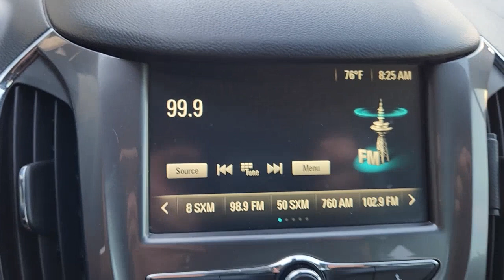2017 Chevrolet Cruze McGregor, Waco, College Station, Austin, Kileen B579B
Tungsten Metallic Used 2017 Chevrolet Cruze LT available in 1015 E. McGregor Drive, McGregor, Texas at Jim Turner Chevrolet. Servicing the McGregor, Waco, College Station, Austin, Kileen, TX area.

CARFAX One-Owner. Clean CARFAX. Tungsten Metallic 2017 Chevrolet Cruze LT FWD 6-Speed Automatic 1.4L 4-Cylinder Turbo DOHC CVVTbrbrRecent Arrival! 30/40 City/Highway MPGbrbrAwards:br  * 2017 KBB.com 10 Most Awarded BrandsbrbrbrReviews:br  * Cabin is attractive especially with the two-tone color scheme; lots of rear seat legroom; plenty of appealing convenience and technology features are offered. Source: Edmundsbr  * Cabin is attractive especially with the two-tone color scheme; lots of rear-seat legroom; fuel-sipping diesel-engine upgrade available; plenty of appealing convenience and technology features are offered. Source: Edmunds